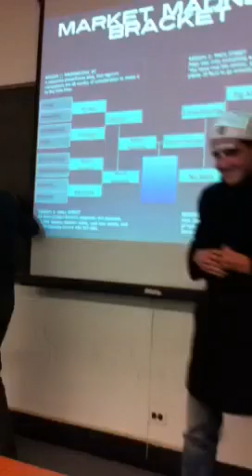2/2 Voting Moral Hazard Blamed for Financial Crisis University of Chicago Market Madness Finals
Economics 203 class taught by Lorenzo Bernal Verdugo showcases the final round of the University of Chicago Market Madness Game featuring the Moral Hazard Team (David Akinin and Pedro Sanchez de Lozada) vs. the Foreclosures Team (Rodrigo Blandon and Guimar Vaca Sittic).

This is only a piece of the final round. Moral hazard was elected "winner" and main cause of the financial crisis!